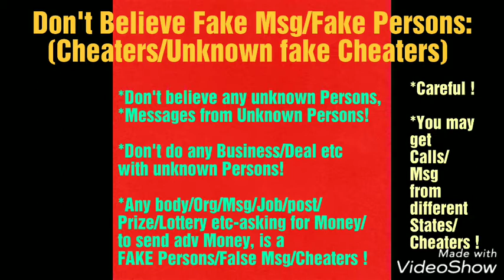Beware of Cheaters | Fake Call | Message | Dont give Your Bank Account | Aadhar | ATM details | Care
Beawre of CHEATERS/Don't give your Bank account, Aadhar, ATM etc details to any body/any unknown Persons !

🙏 Reseach of SVPSO international non profit organisation TS, India, on creating activities/task, & reasons .

*//Be Alert/Careful//*

   *Only contact your bank manager, Revenue dept, police dept, any other govt dept any govt Officials/employee/trust/NGO etc for any clarification,advise etc  !
 ✍️  *Don't be trapped in the net of the Cheaters/fake persons & dont loose your financial position/money !

     ✍️*Don't believe any fake message/fake call on the topics/subjects/issues mentioned in the video !

*🌏Org u-tube channel:
SVPSO Org

SVPSO
Evr Naik